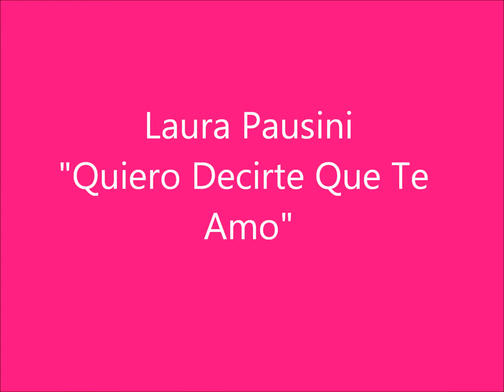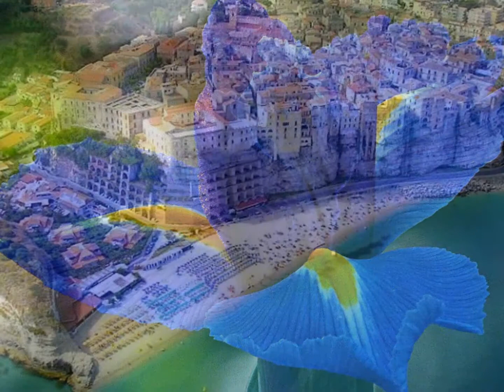Laura Pausini - Quiero Decirte Que Te Amo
Lauara Pausini - Quiero Decirte Que Te Amo